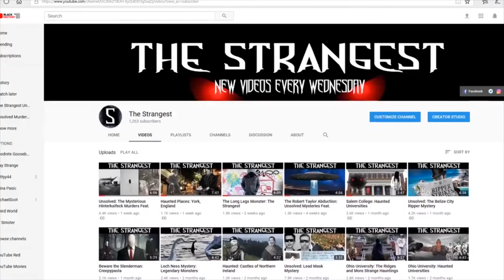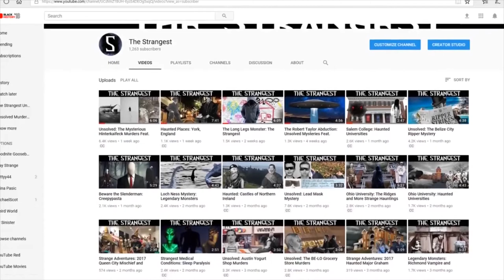Black Knight Satellite Conspiracy Theories